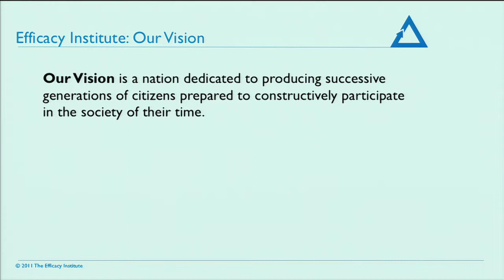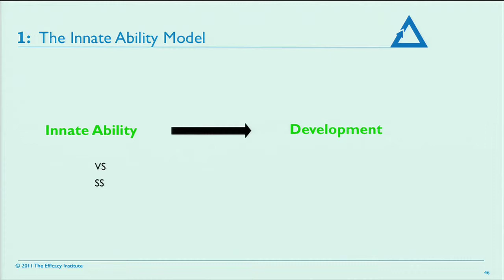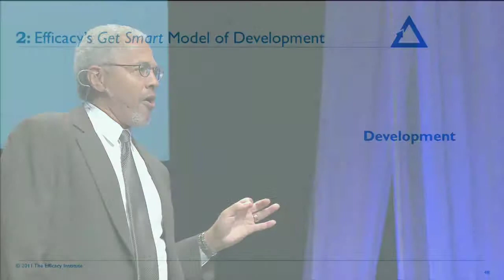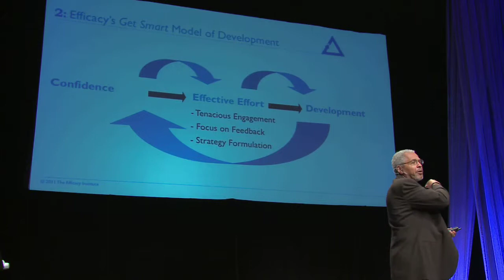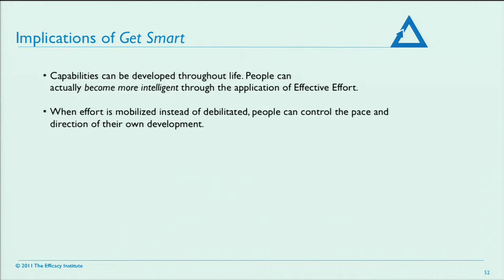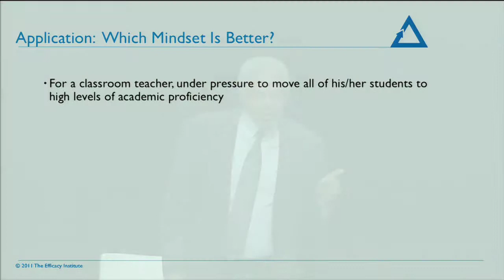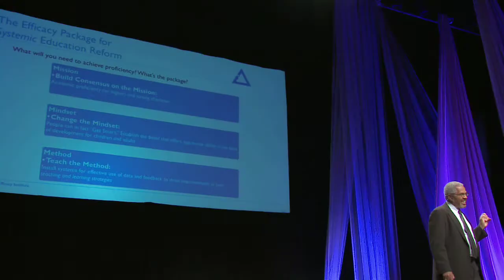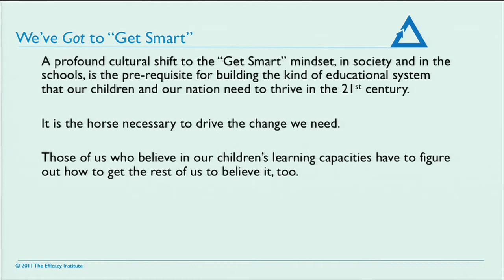American Children: Smart Enough for the 21st Century? : Jeff Howard at (co)lab 2013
Jeff Howard - Can American Children Get Smart Enough to Thrive in the 21st Century?

About Jeff Howard:
Dr. Jeff Howard, trained social psychologist, has developed a comprehensive set of field-tested training programs, consulting services and materials for adults and youth.